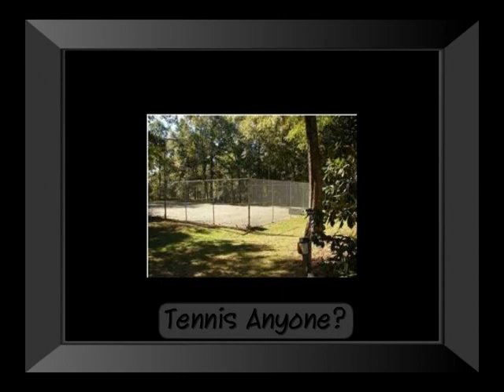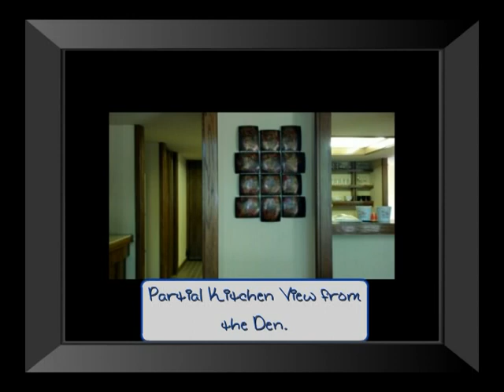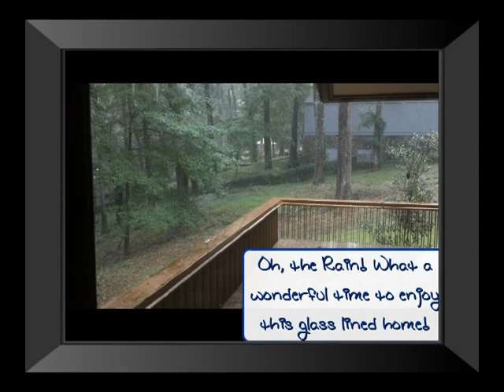The Rahal House; Designed by E Fay Jones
Outstanding architecturally designed home and property in Marianna, FL.  This is the only one of these homes in the SE United States.  This is the same Gold Medal Winning Architect, who designed the Thorn Crown Chapel in Eureka Springs, AR.